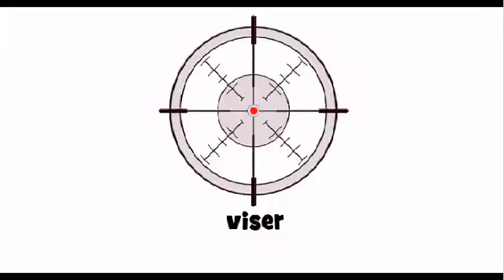Comment prononcer # viser